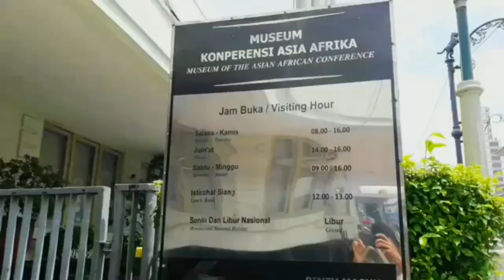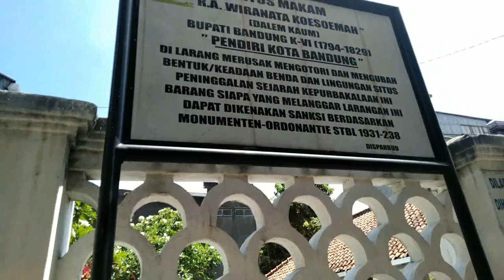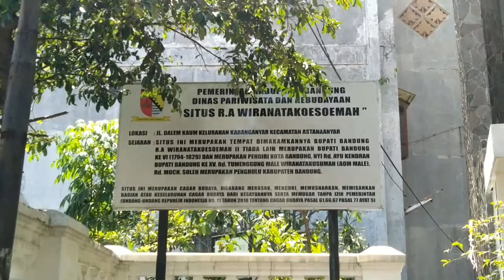Rd. Adipati Wiranatakusumah ll Pendiri Kota Bandung